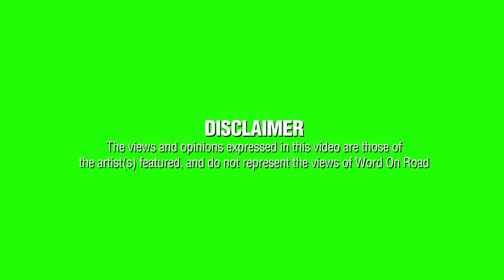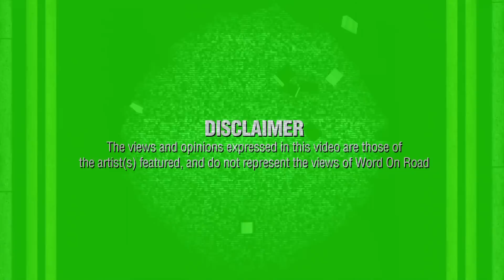Sid capone & stardom going in